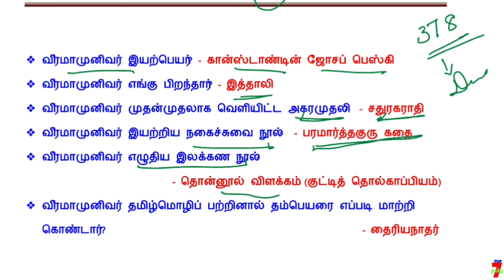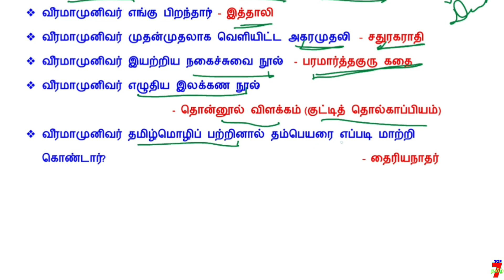7️⃣ TEA TIME EXAM TIPS / குழப்பம்யில்லாமல் படிக்க தினம் ஒரு IDEA - 379 7️⃣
7️⃣ TEA TIME EXAM TIPS / குழப்பம்யில்லாமல் படிக்க தினம் ஒரு IDEA - 379 7️⃣